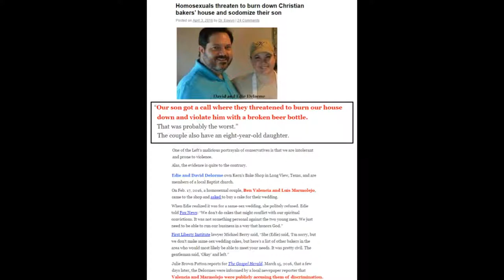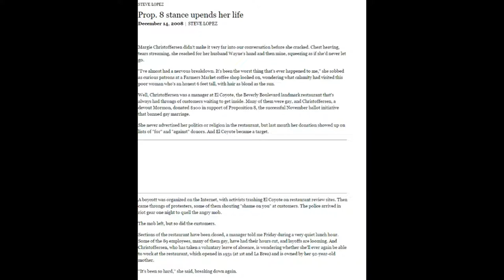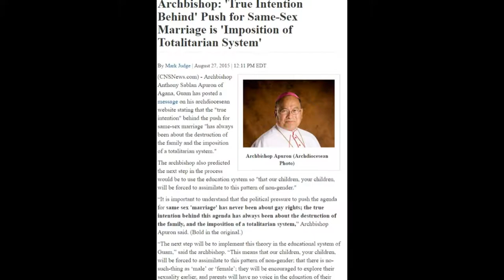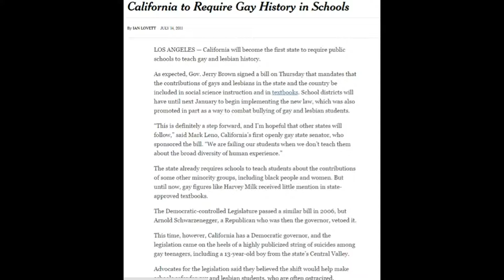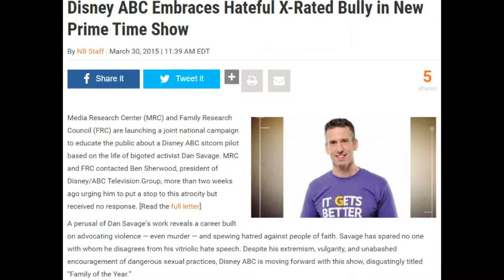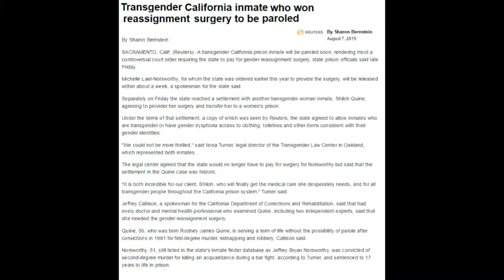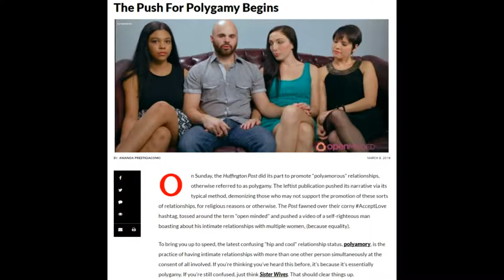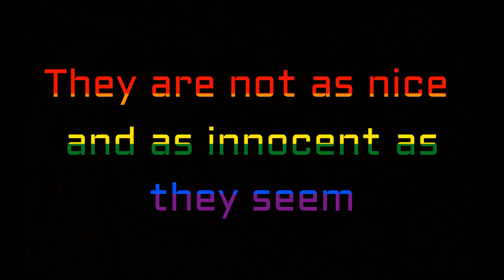The LBGTQ movement is not as innocent as they seem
if you enjoyed this video than smash that like button (it helps out the channel a lot) if you really enjoyed this video than share it and subscribe if you are new to this channel